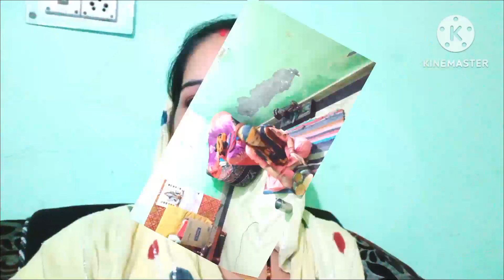🌺🙏 घर की सफाई करने के बाद फिर लगाई अपने हाथों में मेहंदी डिजाइन दिवाली भी आने वाली है घर की सफाई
करवा चौथ मेहंदी ब्लॉग